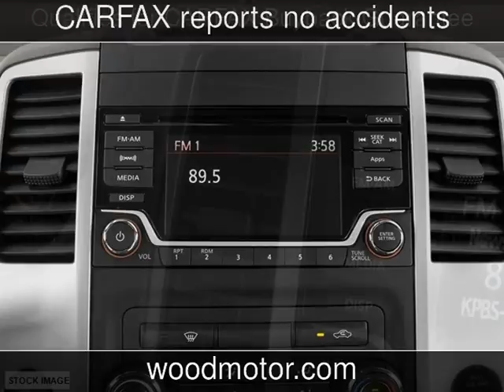2016 Nissan Frontier SV Used Cars - Harrison,Arkansas - 2016-10-13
See more details about this used car This 2016 Nissan Frontier SV with 9,661 miles is for sale at Wood Motor Company.